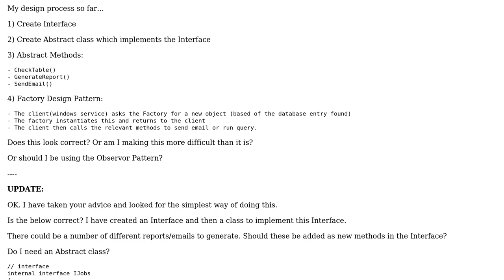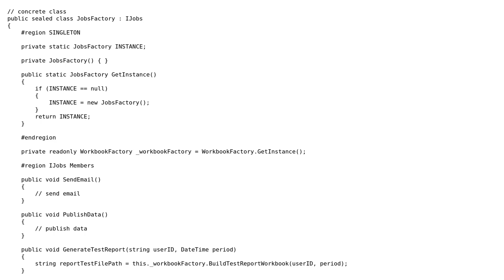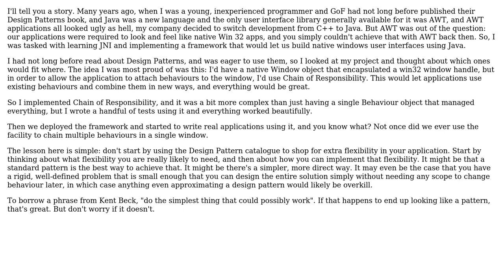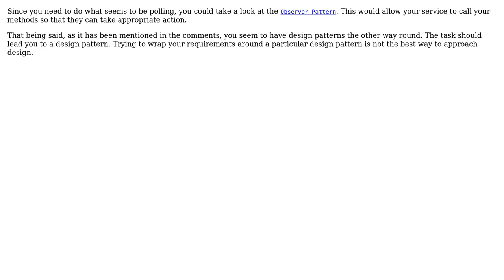Software Engineering: Which Design Pattern Is Best Suited? (3 Solutions!!)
Software Engineering: Which Design Pattern Is Best Suited?

With thanks & praise to God, and with thanks to the many people who have made this project possible! | Content (except music & images) licensed under CC BY-SA | Music | Images & others | With thanks to user npinti user K09 user Jules user Jon Raynor and the Stack Exchange Network Trademarks are property of their respective owners. You are responsible for your own actions.